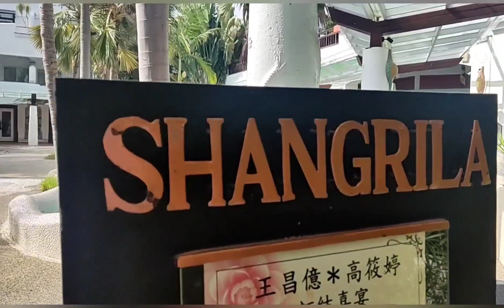HOTEL SA YILAN MAY MULTO😳😱"SHANGRILA BOUTIQUE HOTEL"YILAN COUNTY.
About Shangrila Boutique Hotel

Located in Wujie Town of Yilan County, Taiwan, Yilan Shangrila Boutique Hotel offers pleasant accommodations and features for you to retreat into relaxations.